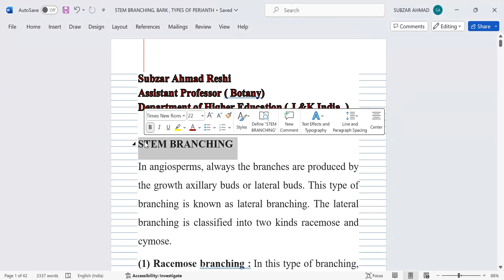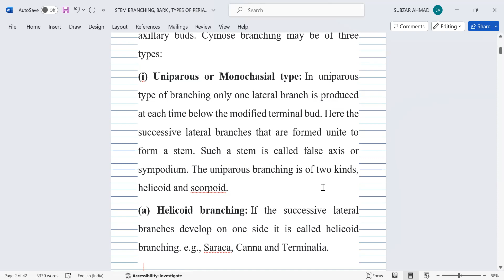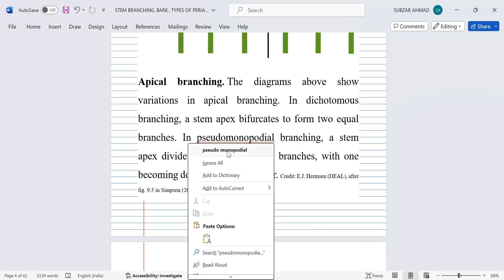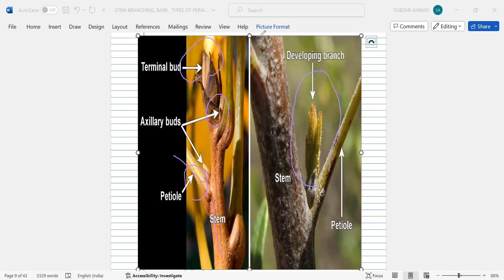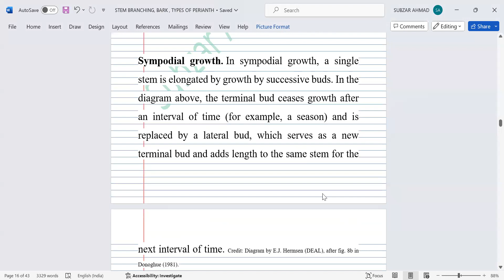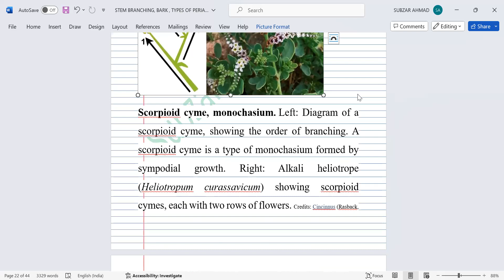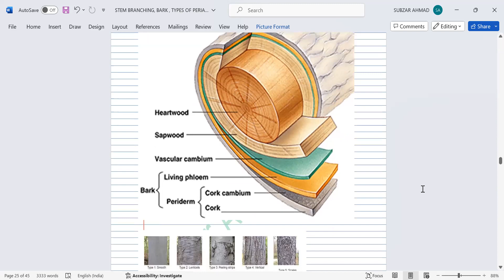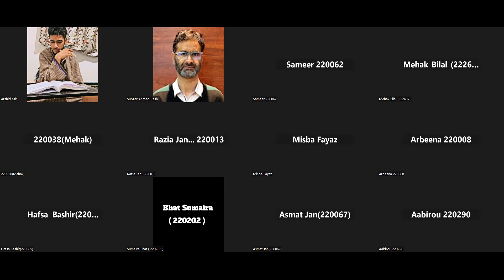Stem Branching Pattern types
A brief description of stem branching types, though a random nonprofessional recording , but still it can help revise the topic!